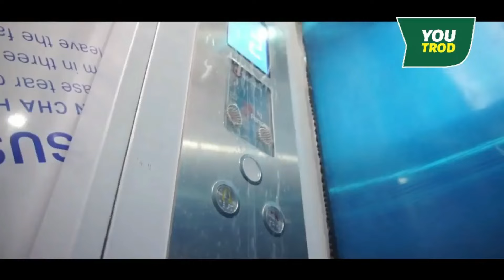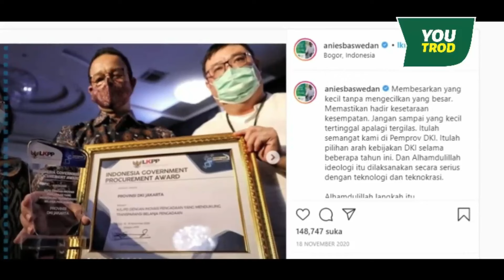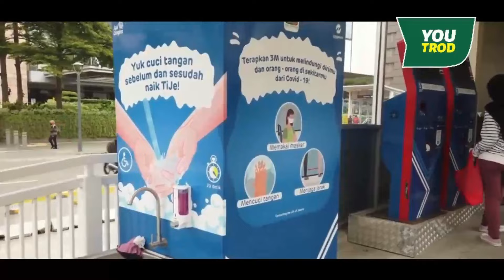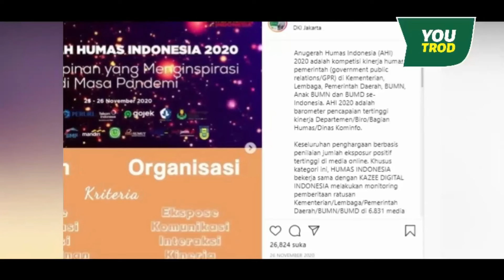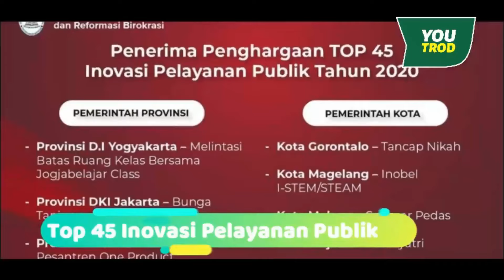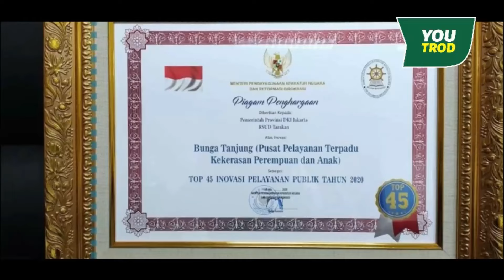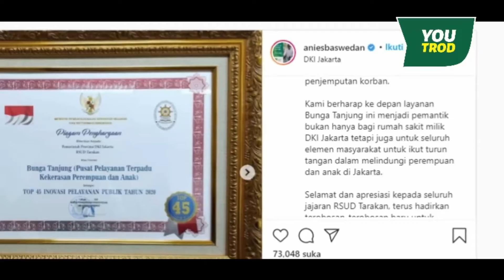JEJAK ANIES DI JAKARTA: RAJA PENGHARGAAN